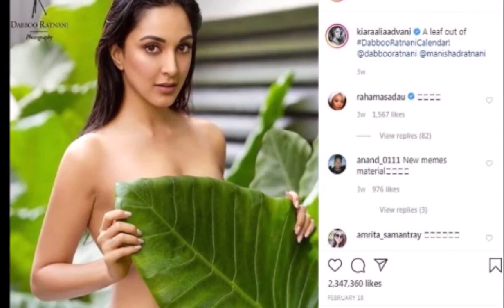टॉपलेस फोटोशूट के बाद कियारा आडवाणी हो गई थी परेशान, अब किया ये काम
बॉलीवुड और साउथ फिल्मों की खूबसूरत एक्ट्रेस कियारा आडवाणी ने कुछ दिनों पहले फोटोग्राफर डब्बू रत्नानी के एक फोटोशूट को लेकर काफी चर्चा में आई थीं। कियारा की ये फोटो सोशल मीडिया पर काफी वायरल हुई थी।

इस फोटो में एक्ट्रेस टॉपलेस थीं, लेकिन उन्होंने अपने हाथ एक बड़ी-सी पत्ती पकड़ रखी थी। इस फोटो पर कुछ लोगों ने इसे हॉट कहा तो कुछ ने जमकर मजाक भी  बनाया। लेकिन ट्रोलर्स की एक हरकत से कियारा दुखी आ गई थीं और उन्होंने ट्रोलर्स को नजरअंदाज़ करने के लिए एक कदम उठाया।

ट्वीक इंडिया से बातचीत में एक्ट्रेस ने कहा, ‘मैंने अपने डायरेक्टर मैसेज नोटिफिकेशन ऑफ कर दिया था। पत्ती वाली तस्वीर वायरल होने के बाद मेरे पास तमाम तरह के मैसेज आ रहे थे। मुझे लगा था मैं अभी ये सब हैंडिल नहीं कर सकती।’वही एक अन्य इंटरव्यू में कियारा ने कहा, ‘ये काफी फनी भी था। मैंने कुछ मीम्स देखे जो काफी फनी थे’।

वर्क फ्रंट की बात करें को कियारा डायरेक्टर अबीर सेनगुप्ता की फिल्म 'इंदु की जवानी' में नजर आएगी। यह फिल्म 5 जून, 2020 को रिलीज होगी। इस फिल्म के अलावा कियारा, कार्तिक आर्यन के साथ 'भूल-भूलैया' 2 में नजर आएंगी। वहीं, वह अक्षय कुमार के साथ 'लक्ष्मी बम' में भी दिखाई देंगी।